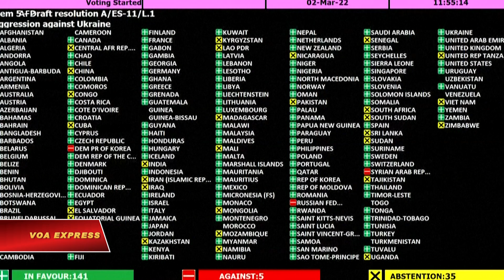Phát biểu tại Mỹ: TTg Chính khẳng định VN ‘không chọn bên,’ lạc quan về quan hệ Việt-Mỹ | VOA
Thủ tướng Việt Nam Phạm Minh Chính ngày 11/5 tái khẳng định Việt Nam “không chọn bên” trong cuộc cạnh tranh chiến lược giữa các cường quốc thế giới trong khi bày tỏ lạc quan về điều mà ông nói là những cơ hội giúp nâng mối quan hệ Việt Nam và Mỹ “lên tầm cao mới.”

Ông Chính, hiện đang ở thủ đô Washington của Mỹ để tham dự hội nghị thượng đỉnh các nhà lãnh đạo Hiệp hội Các Quốc gia Đông Nam Á (ASEAN) với Tổng thống Joe Biden, trình bày viễn kiến của Việt Nam về một thế giới tốt đẹp hơn được xây dựng trên nền tảng của “sự chân thành, lòng tin, và trách nhiệm,” nói thêm rằng Việt Nam đang thể hiện những điều này trong cách ứng xử của mình trước các vấn đề quốc tế.

Những phát biểu của ông Chính được đưa trong bối cảnh cuộc chiến tranh xâm lược của Nga nhắm vào Ukraine đang khơi lên những lo ngại nghiêm trọng về an ninh ở Châu Âu và phủ bóng lên các cuộc hội họp của các nhà lãnh đạo quốc tế. Việt Nam đã từ chối lên án Nga trong các cuộc biểu quyết tại Đại hội đồng Liên Hợp Quốc.

Phát biểu trước cử tọa bao gồm các quan chức hàng đầu của chính phủ Việt Nam tháp tùng và Đại sứ Mỹ tại Việt Nam Marc Knapper, ông Chính thừa nhận thế giới đang đối mặt với “thời điểm có thể nói là khó khăn nhất kể từ sau Chiến tranh Lạnh,” lưu ý rằng ít ai ngờ xung đột bùng nổ giữa Châu Âu vào thập niên thứ ba của thế kỉ 21.

“Chính thiếu vắng sự chân thành, lòng tin và trách nhiệm là một trong những nguyên nhân dẫn đến căng thẳng, xung đột ở nhiều khu vực,” ông nói tại Trung tâm Nghiên cứu Chiến lược và Quốc tế (CSIS). “Thiếu sự chân thành, tin cậy là nhân tố cản trở nghiêm trọng đến hợp tác song phương giữa các quốc gia cũng như hợp tác đối phó với các thách thức khu vực và toàn cầu.”

“Vì vậy, hơn lúc nào hết, chúng ta cần đẩy mạnh xây dựng, củng cố sự chân thành, lòng tin giữa các quốc gia.”

Nhắc trực tiếp đến Ukraine, Thủ tướng nói Việt Nam ủng hộ và sẵn sàng tham gia những nỗ lực và sáng kiến của cộng đồng quốc tế giúp tạo điền kiện cho đối thoại giữa các bên để tìm ra giải pháp lâu dài. Ông tái khẳng định “lập trường nhất quán” của Việt Nam là tôn trọng Hiến chương của Liên Hợp Quốc, độc lập, chủ quyền, sự toàn vẹn lãnh thổ, và giải quyết mọi tranh chấp thông qua các biện pháp hòa bình mà không dùng hay đe dọa vũ lực.

Việt Nam, nước đồng minh ý thức hệ của Liên bang Soviet thời Chiến tranh Lạnh và sau này là một trong những đối tác thân thiết nhất của Nga ở Châu Á, đã khơi ra chỉ trích trên mạng xã hội khi bỏ phiếu trắng đối với nghị quyết lên án cuộc xâm lược của Nga do Mỹ dẫn đầu tại LHQ. Một số ý kiến cho rằng Việt Nam trên thực tế đã chọn đứng về phía Nga khi biểu quyết chống lại quyết định của LHQ loại Nga ra khỏi hội đồng nhân quyền sau khi quân Nga bị cáo buộc hành quyết hàng trăm thường dân ở những nơi họ từng chiếm đóng ở Ukraine.

Thủ tướng Chính bác bỏ những chỉ trích đó.

“Trong một thế giới đầy biến động, cạnh tranh chiến lược, và nhiều sự lựa chọn, Việt Nam không chọn bên mà chọn chính nghĩa, sự công bằng, công lý và lẽ phải trên cơ sở các nguyên tắc của luật pháp quốc tế, Hiến chương Liên Hợp Quốc; bình đẳng, tất cả cùng có lợi, cùng thắng.”

Ông Chính nói nguyên tắc này đã được Việt Nam vận dụng để giải quyết những tranh chấp của chính mình ở Biển Đông, nơi mà ông nói Việt Nam “luôn chủ trương duy trì hòa bình, ổn định, ” giữa những căng thẳng phát sinh từ những tuyên bố chủ quyền chồng chéo của các nước trong vùng.

Trung Quốc tuyên bố chủ quyền gần như toàn bộ vùng biển trọng yếu nơi 3 ngàn tỉ đôla giá trị thương mại đi qua hàng năm và đã đẩy mạnh quân sự hóa các đảo mà họ chiếm đóng trong những năm gần đây, khơi ra sự phản đối không chỉ của các nước có tranh chấp bao gồm Việt Nam mà còn của Mỹ và các nước phương Tây khác.

Bình luận về mối quan hệ Việt-Mỹ, ông Chính nói rằng sự phát triển “không ngừng” bang giao hai nước kể từ năm 1995 là nhờ nỗ lực của cả hai bên được nuôi dưỡng bằng sự chân thành, lòng tin, và ý thức trách nhiệm.